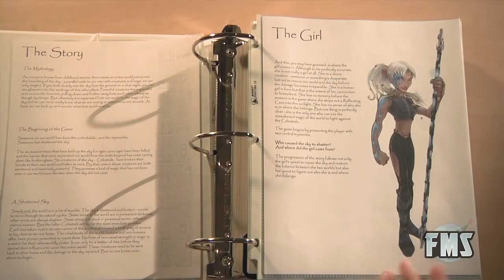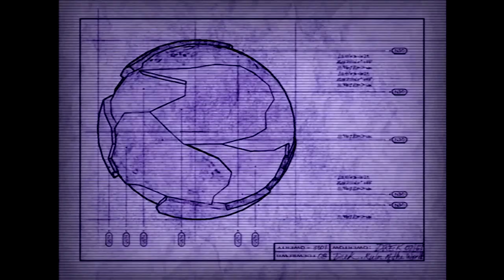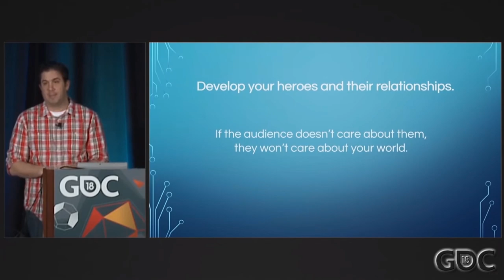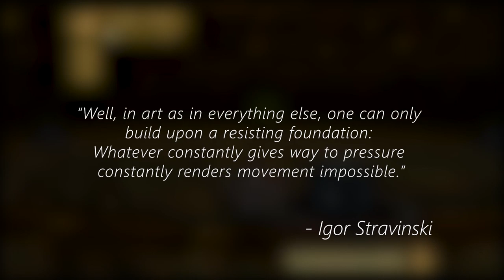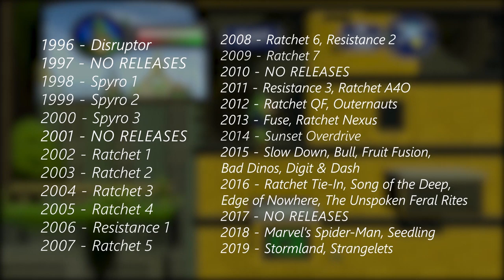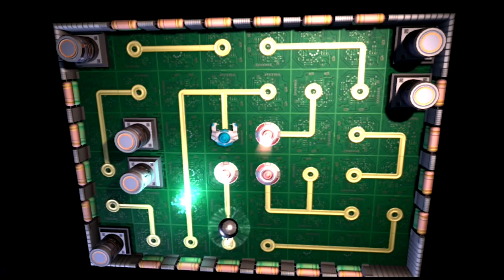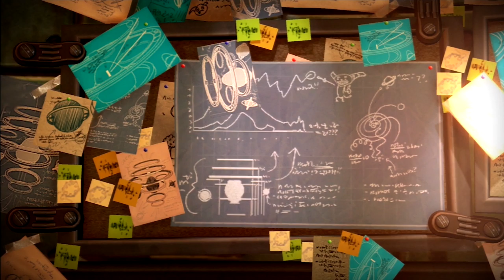Ratchet and Clank Series (Creative) Retrospective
A series retrospective of the first seven mainline Ratchet and Clank videogames, focused on what stands out to me creatively about each entry.

Ratchet and Clank, a series of videogames from Insomniac Games, is a franchise near and dear to the hearts of millions of people all over the world, including my own. These adventure platformer/ puzzle/ action hybrids were my gateway into the entire medium, and in many ways, laid the seeds for what I still seek from my videogame and narrative experiences today. In late 2019, I sought to replay the first seven mainline entries and understand why they resonated so strongly with my young mind.

Over fifteen years after my first experience with the franchise, I’m now an extremely artistic person. I’m an active musician, I make these videos, and I love to interrogate where my creative habits originated by examining those works which were formative to me as a growing and learning artist. As well as reminiscing and discussing which of these seven games still reaches me today, I want to understand what lessons Ratchet and Clank may have taught me about storytelling, videogame art and creativity when I was younger, even if I didn’t know it at the time.

Interspersed between each section are small exchanges between my brother and I, speaking about each topic the games brought up for me, and how they relate to his artistic work. Using videogames as a single facet of an arsenal, just one lens through which to see wider creativity is something I think is very central to artistic discussion I've occasionally found missing in exterior circles. The lack of overlap in actual talk of form is sometimes concerning. If videogames are art, they cannot only be discussed in relation to each other, they have to be examined as part of a larger selection of media which inspire and teach. In my case, I think Ratchet and Clank is a great place to start.

- TIMESTAMPS -

Introduction - 0:00
Ratchet and Clank - 8:15
Aside: Challenge Modes - 58:08
Ratchet and Clank 2: Going Commando - 1:03:48
Ratchet and Clank 3: Up Your Arsenal - 1:45:10
Ratchet Deadlocked - 2:36:54
Ratchet and Clank: Tools of Destruction - 3:10:02
Ratchet and Clank: Quest for Booty - 3:51:00
Ratchet and Clank: A Crack in Time - 4:16:23
Conclusion - 5:19:00

The man I’m speaking to throughout the video is Jacob Edmonds, a dancer, filmmaker, musician based in Melbourne. He’s also my brother. I’ve grown up alongside his artistry, seen him attend various intensive dance and art schools, become a skilled filmmaker. We also played a lot of Ratchet and Clank together as kids. I was extremely grateful that he was able to sit down with me and discuss creativity, and I hope his perspective on some of these topics excites your mind as much as it does mine.

To find Jacob’s work, follow one or all of these links-

Some of the music used in this video was made by me, and most of my own artistic creation goes into music as well. If you’d like to check it out I’d super appreciate that. Here are the links to all my music related things -

A fair chunk of the music used in this retrospective were ambient tracks from Ryan Lutton which I’ve remixed. If you enjoyed any of the music, particularly earlier in the video, please send him all the love. His links are here:

Other artists whose music was used, with license, include Jameson Nathan Jones, Ankori and Ramon, Linus Johnsson, The Bows, Michael Vignola, Kyle Preston, Oran Loyfer, OTON, Tomas Novoa, Michele Nobler and Yehezkal Raz.

Mike Stout’s Developer Commentaries of the first three games provided a lot of behind-the-scenes knowledge that I found illuminating and extremely helpful while putting this video together. If you’d like to watch them yourself, here’s the link:

I hope this video is worth the wait. I had a good time making it and trying some new things, and I really hope you enjoy it!